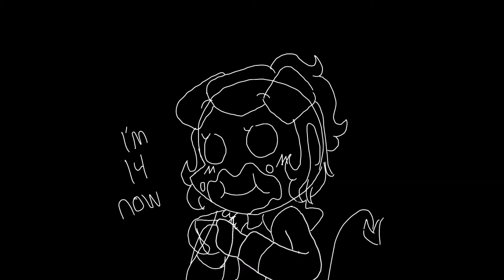NUMBER MEME || IT’S MY BIRTHDAY 🎉 🎉🎉🎉✨✨✨✨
App: ibisPaint and CapCut